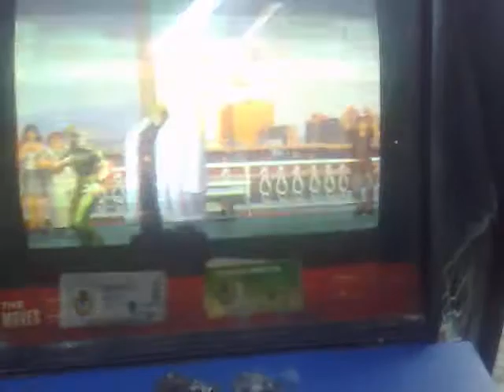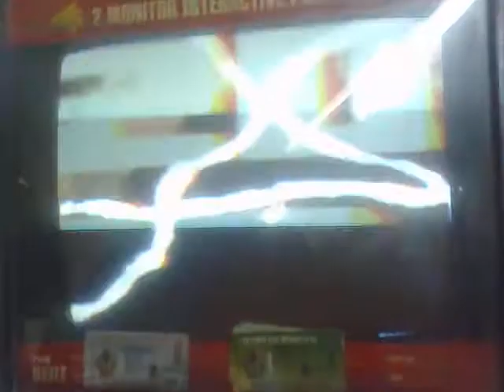Tat,gor,mon vs leonel